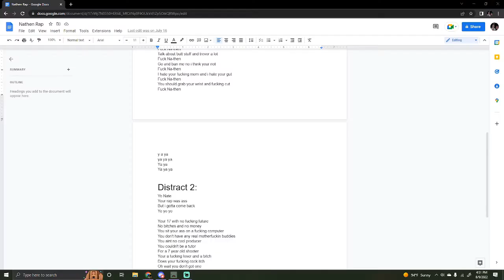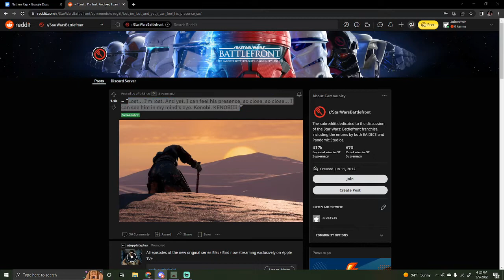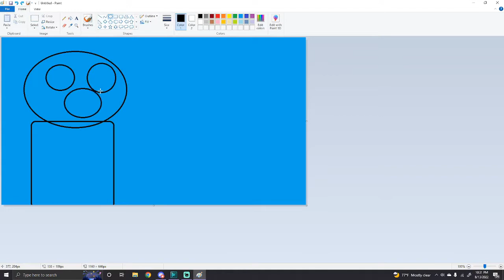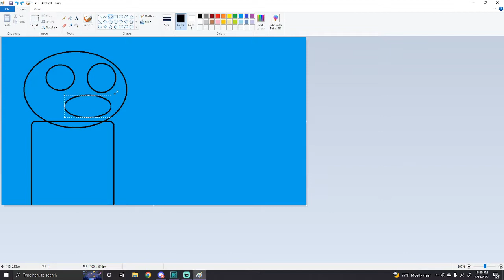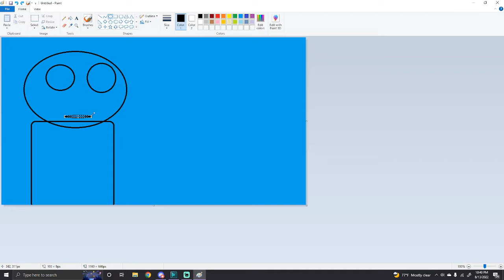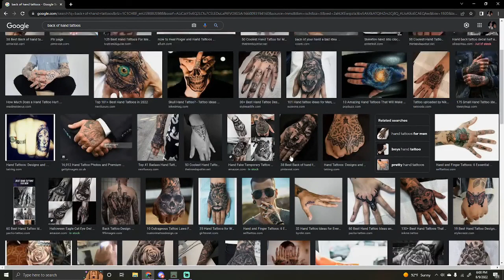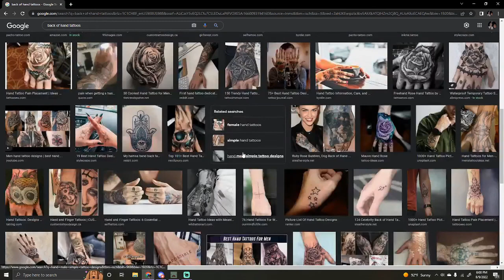Encrypted Behind the Scenes